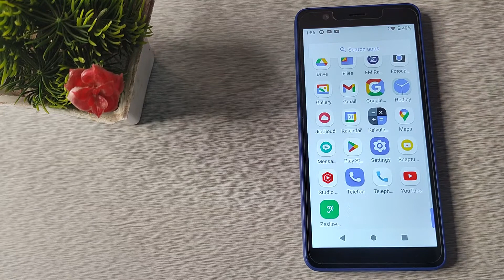How to of camera hdr in JIO PHONE , camera mobile setting